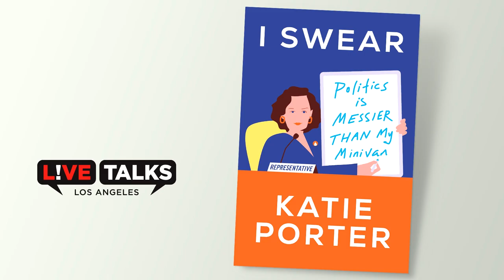Rep. Katie Porter in conversation with Larry Wilmore at Live Talks Los Angeles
Rep. Katie Porter in conversation with Larry Wilmore at Live Talks Los Angeles discussing her book, "I Swear: Politics Is Messier Than My Minivan"

This event was taped on April 14, 2023.

An honest, inspiring, and laugh-out-loud funny memoir about re-energizing our politics and standing up to corporate America—while carting three kids around in a minivan.
Having never run for office, Katie Porter charted a new path in 2018 when she was elected to Congress as a Democrat in historically conservative Orange County, California. Chided for her progressive values, Porter defied expectations. Using her signature whiteboard, she began to take CEOs and corrupt government officials to task in Congressional hearings. The videos went viral, introducing Americans to her no-nonsense style, and making her a coveted guest on cable news and late-night television.
I Swear: Politics Is Messier Than My Minivan explores what it’s really like to serve in Congress, particularly as a single mom. How did an Iowa farmgirl, diverted to the Ivy League, come to see herself as a Californian, teaching law and raising three kids? Learn how she made the jump from academia to politics and quickly mastered the art of making CEOs and cabinet members squirm.

Full of candid and inspiring stories—from how she loaned Alexandria Ocasio-Cortez a pair of sneakers during the Capitol attack to her kids’ lightly illegal campaign hijinks—this is a book by an exhausted, committed parent who just doesn’t have the time for nonsense, either in her house or in the House of Representatives.

Before Katie Porter was elected to Congress, she was a law professor and consumer finance expert. She lives with her three school-aged kids in Irvine, California.

Emmy Award winner Larry Wilmore has been a television producer, actor, comedian, and writer for more than 25 years. He can currently be heard as host of Larry Wilmore: Black on the Air on The Ringer Podcast Network. The show features Wilmore’s unique mix of humor and wit as he weighs in on the issues of the week and interviews guests in the worlds of politics, entertainment, culture, sports, and beyond. Larry can also be seen in the Paramount+ film Jerry and Margo Go Large, alongside Bryan Cranston and Annette Benning. He also serves as executive producer alongside Kerry Washington, in the upcoming legal drama Reasonable Doubt for Hulu’s Onyx Collective which premieres this Fall. He also appeared in and executive produced Netflix’s Amend: The Fight for America.  Wilmore is perhaps best known for his role as host of Comedy Central’s The Nightly Show with Larry Wilmore, which debuted in January 2015 and ran for nearly two years. Wilmore serves as co-creator and consulting producer on HBO’s Insecure. He also helped to launch ABC’s black-ish as an executive producer and is a co-creator of the spin-off Grownish. Previously, Wilmore made memorable appearances as the “Senior Black Correspondent” on The Daily Show with Jon Stewart and hosted his own Showtime “town hall”-style comedy specials, Larry Wilmore’s Race, Religion & Sex. He has written for In Living Color, The PJ’s (which he co-created), The Office (on which he has appeared as Mr. Brown, the diversity consultant), and The Fresh Prince of Bel-Air. He also served as creator, writer, and executive producer of The Bernie Mac Show, which earned him a 2002 Emmy Award for “Outstanding Writing for a Comedy Series” and a 2001 Peabody Award.